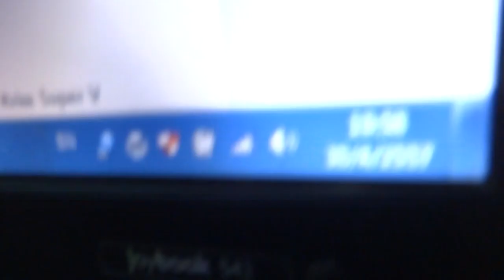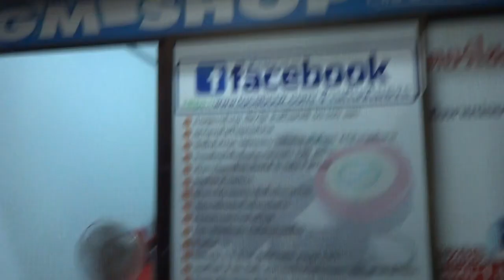MSX125 ไทย 0858686711